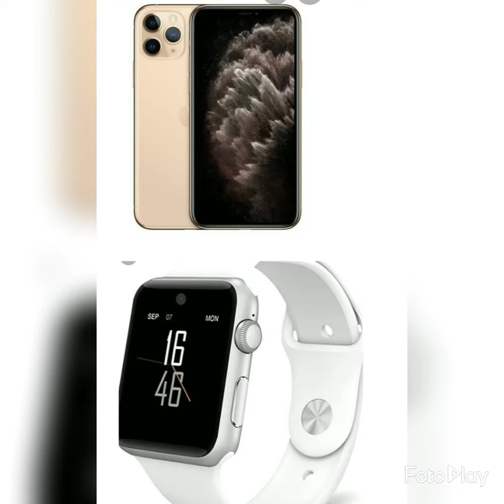Choose your gifts 🎁🎁 || alphabet Naam Walo ka gift 💓 ||# shortvideo